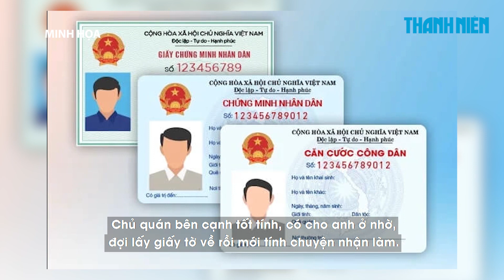Nhân viên quán nướng ‘tố’ bị chủ đánh vì xin nghỉ việc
Xin nghỉ việc, nam nhân viên quán lẩu nướng đến nhà chủ quán lấy lại chứng minh nhân dân thì bị chủ sập cửa rồi cùng các nhân viên khác đánh hội đồng.

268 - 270 Nguyễn Đình Chiểu, Phường Võ Thị Sáu, Q.3, TP HCM